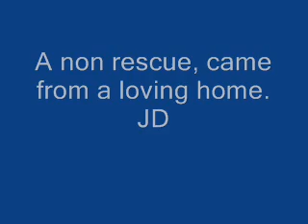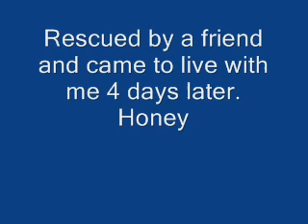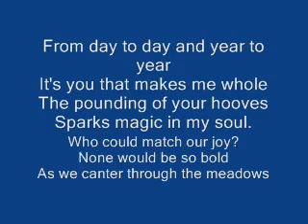The Horses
Three rescue horses and one non rescue.